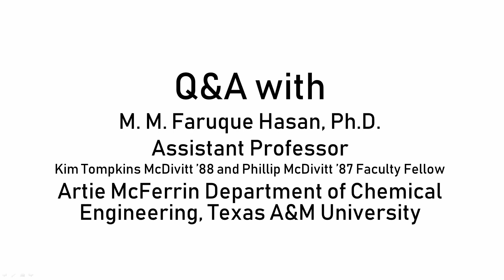Q&A with Dr. Faruque Hasan [CHEN]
M. M. Faruque Hasan, Ph.D.
Assistant Professor
Kim Tompkins McDivitt ’88 and Phillip McDivitt ’87 Faculty Fellow
Artie McFerrin Department of Chemical Engineering, Texas A&M University

Time Stamp:
Q1:  Could you briefly describe the research you are doing here at Texas A&M University? 0:04
Q2: What makes your research fundamental or important? 0:40
Q3: Where do you see applications for your research? 1:38
Q4: As a professor here at Texas A&M University what do you try to instill in your students as they go on and graduate? 2:38
Q5: Last question what do you love most about Texas A&M University? 3:11